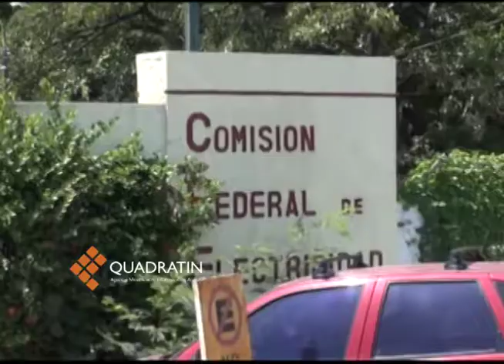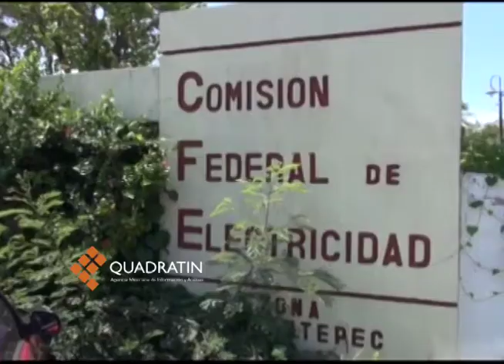Piden a CFE conecte la energía eléctrica en colonias de Juchitán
JUCHITÁN, Oax., 2 de septiembre de 2016.- Un grupo de vecinos de diferentes colonias de la ciudad de Juchitán de Zaragoza pidieron a la Comisión Federal de Electricidad (CFE) que conecten la energía eléctrica. Durante una manifestación en las instalaciones de la dependencia, solicitaron que ya se brinde el servicio pues ya están listas las obras de ampliación de la red eléctrica en sus colonias pero hasta el momento no hay energía eléctrica.
Armando Pineda informó que falta de trámites que está en manos de los funcionarios de la CFE a realizar, no se había podido terminar de electrificar las colonias